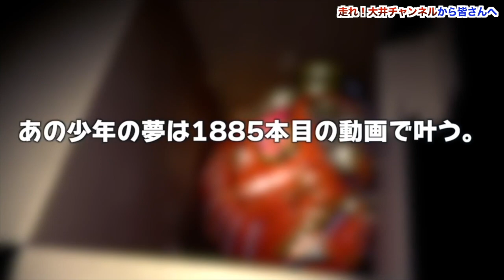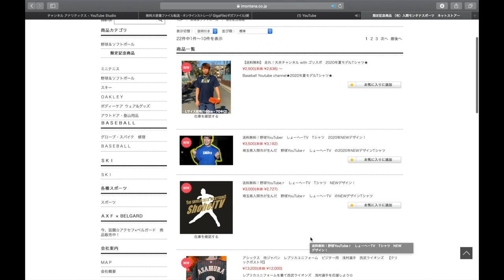この後、予想通りのことが起きました。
(IFMIC入り)